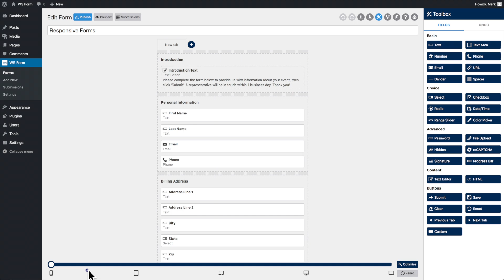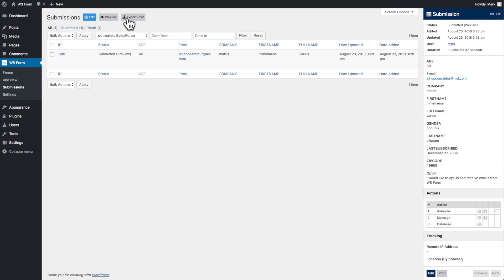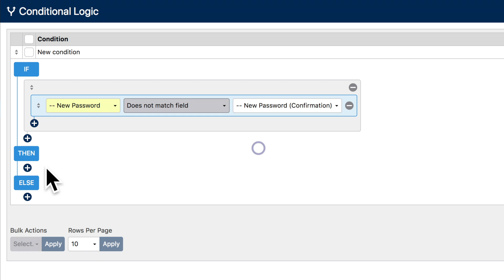An Introduction to WS Form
WS Form allows you to build faster, effective, user friendly WordPress forms. Build forms in a single click or use the unique drag and drop editor to create forms in seconds. for more information.